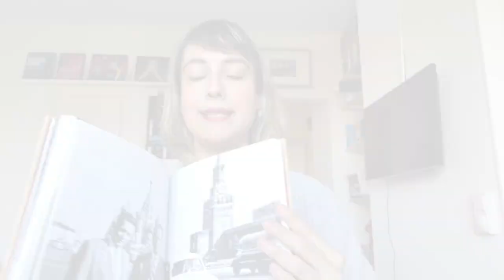Relações Internacionais na Suécia!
Atendendo a pedidos, no vídeo de hoje falo sobre a minha experiência de ser uma Internacionalista aqui na Suécia!

Aproveito também para apresentar alguns grandes nomes da diplomacia sueca e a atual Política Externa Feminista de Margot Wallström.

Tem interesse em vir para terras nórdicas? Então não deixe de assistir até o final!

Curta, comente e compartilhe! Vamos expandir o conhecimento e discussão sobre temas globais no Brasil!

O Internacionalidades também está no Facebook, Instagram e Linkedin!

Obrigada!